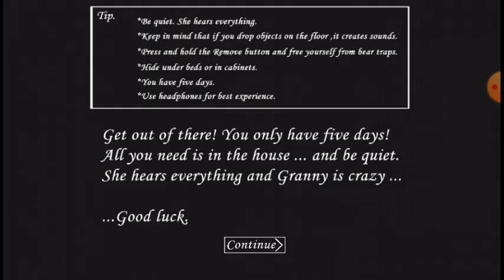GRANNYNI ASABINI BUZDIM / GRANNY 1/ UZBEKCHA LET'S PLAY